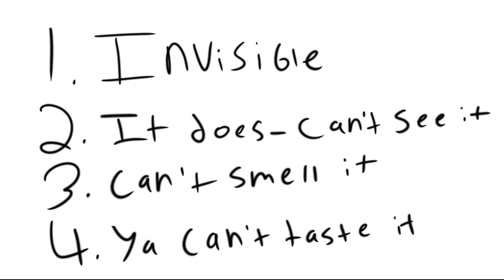TAZ Amnesty Animated: Puzzles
This is my first ever animation. pls no booli